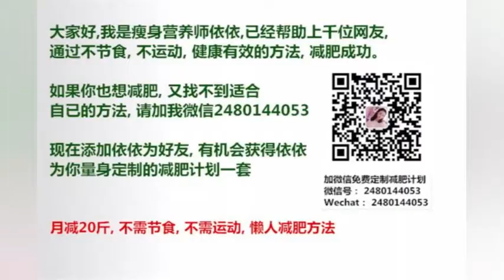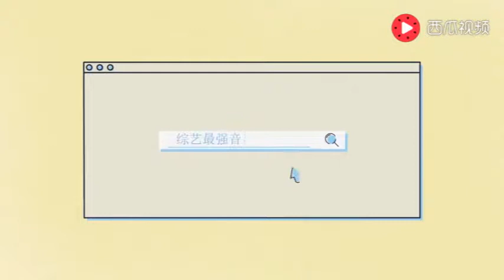李兰迪熊梓琪版比心舞，吴昕海涛版的厉害了，网友：吴昕真狠